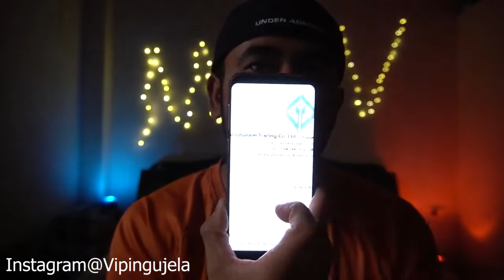कुवैत का OFFER LETTER कैसे पहचाने असली है या नकली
My Phone
1st Mic